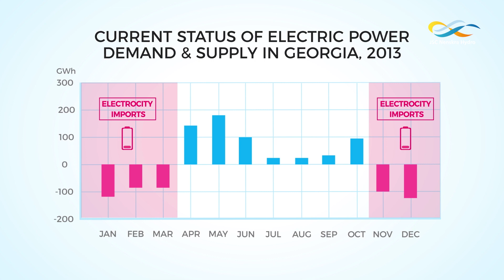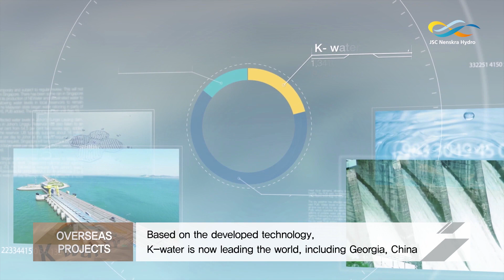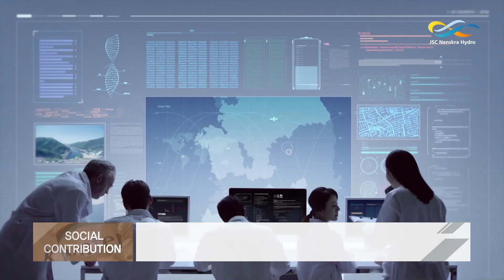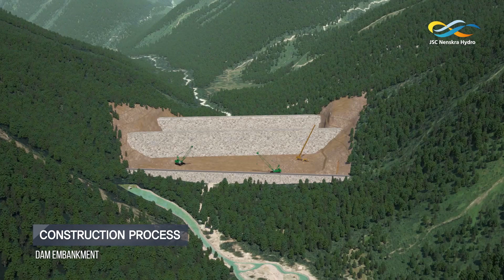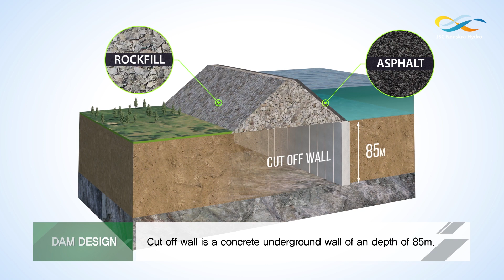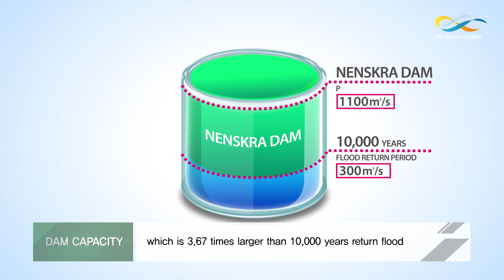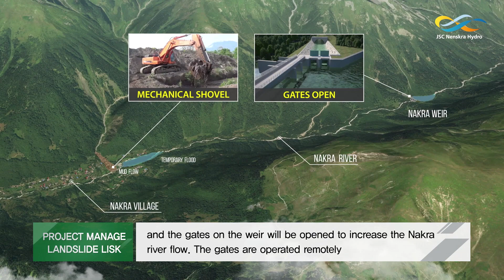GÜRCİSTAN'DA YENİ DEV BARAJ İHALESİ(limak inşaat ve hyundai engineering ortaklığı ile nenskra barajı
arkadaşlar yeni ihale edilmiş olan barajın animasyon görüntüleri 3:40 'tan itibaren başlıyor

Nihat Özdemir'in şirketi Limak, Gürcistan'da dev bir baraj, santral ve tünel yapacak. 747 milyon dolar yani 4.2 milyar liralık projeyi Limak, dünya devi Koreli Hyundai Engineering ve Construction şirketi ile birlikte gerçekleşecek. Böylece Hyundai, ilk kez Gürcistan'da ihale alan ilk Güney Koreli şirket olacak. Nenskra nehri kıyısına yapılacak hidroelektrik santrali ile birlikte Limak, bir baraj ve iki tünel inşa edecek.
600 BİN KİŞİYE ELEKTRİK SAĞLAYACAK
Tesis, yılda yaklaşık 600 bin kişi tarafından kullanılan elektriği üretecek.
Limak ve ortakları işletmeyi yönetecek ve Gürcistan hükümetine devretmeden önce 36 yıl boyunca Gürcistan devleti elektrik şirketine elektrik satacak.